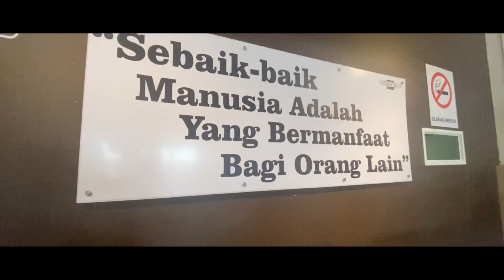1 TALAM 1 ORANG! ‘MELANTAK’ SET TALAM DI TREMENDOUS CAFE